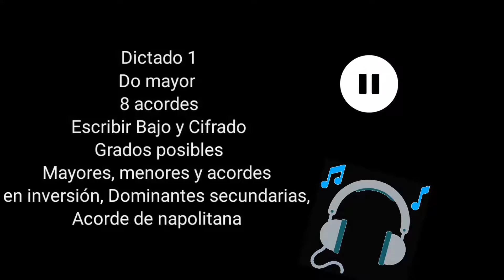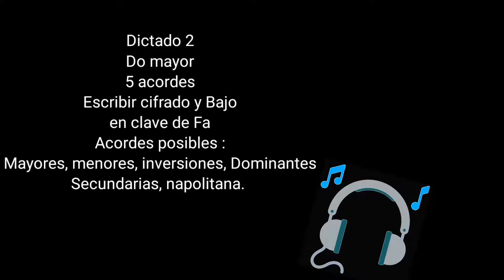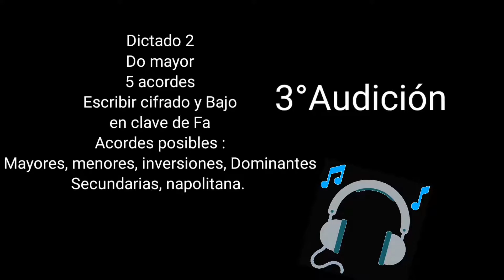Dictado: armónico 2 [nivel difícil] Guía entrenamiento Auditivo